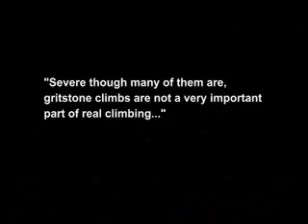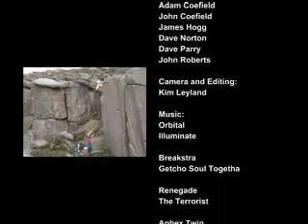A Gritstone Year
A year of grit routes and bouldering